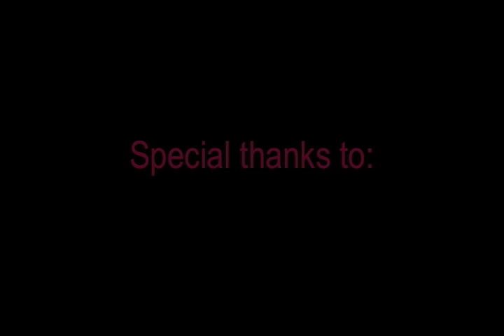"America's Best" Party Campaign Video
A video I did with my sister for her government project a while back. ENJOY.